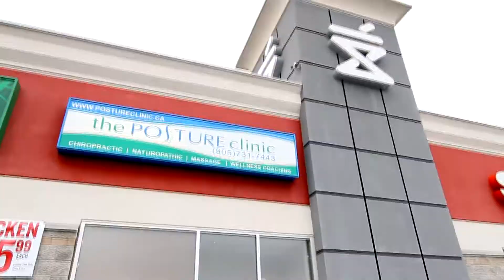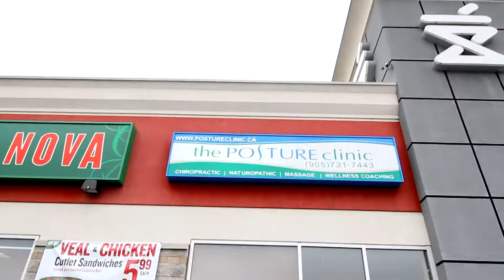Ali & Hafsa Family Skit